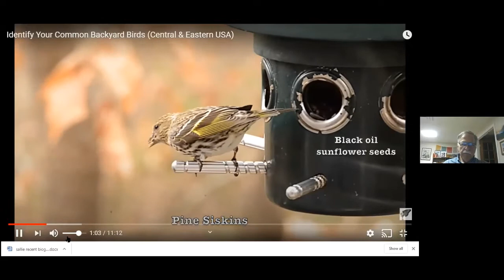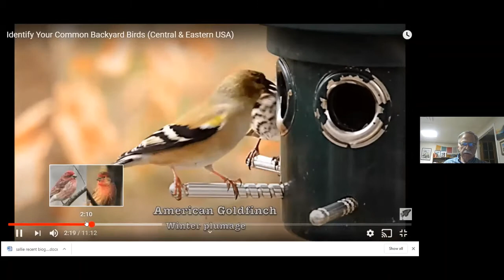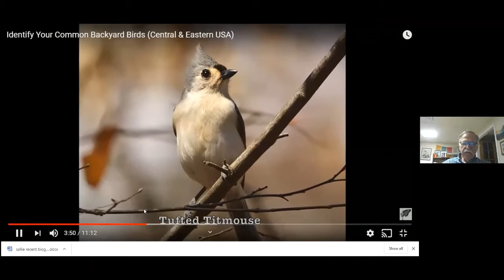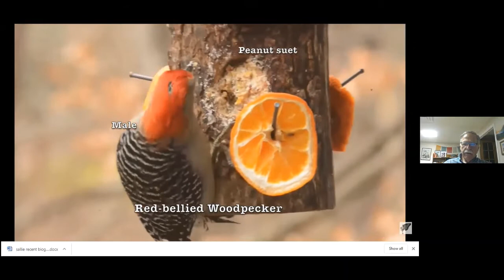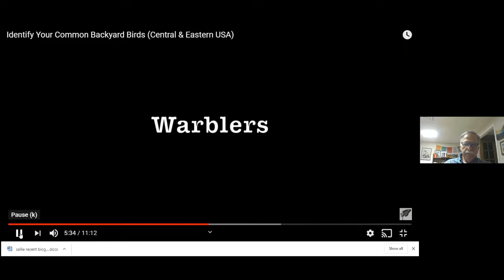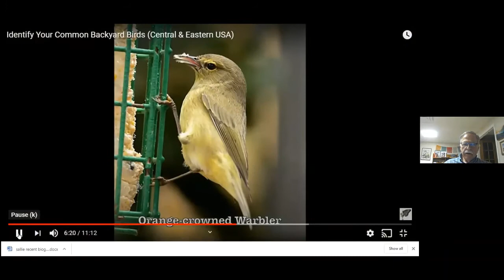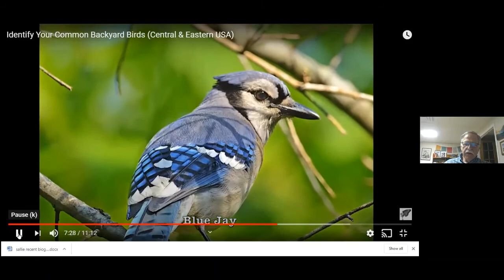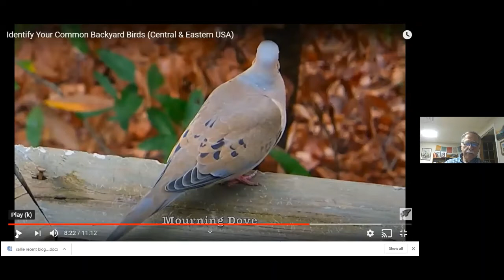Ralph Bates Birds + Birding = Beauty + Joy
We are excited to welcome Mr. Ralph Bates to the WCDS Online Seminar platform to share with us a presentation on bird enjoyment in Virginia: "Birds + Birding = Beauty and Joy". A short presentation by Mr. Ralph Bates, including a brief video of local birds, their songs, calls, and feeding, will be followed by a Q&A. Ralph will make available on-line hand-outs on bird books, binoculars, and bird-watching tips and places in the nearby area.